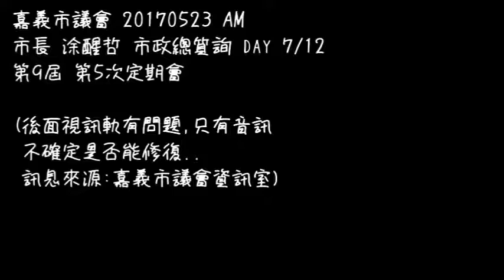嘉義市議會 20170523 AM 市長 涂醒哲 市政總質詢 DAY7/12 第9屆 第5次定期會【議會演哪齣？】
13 分半後只有音訊